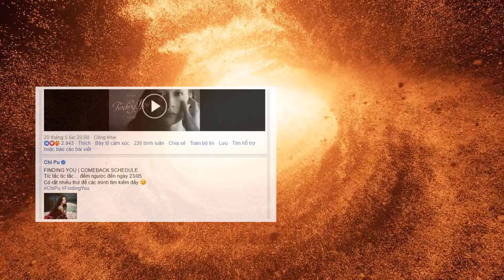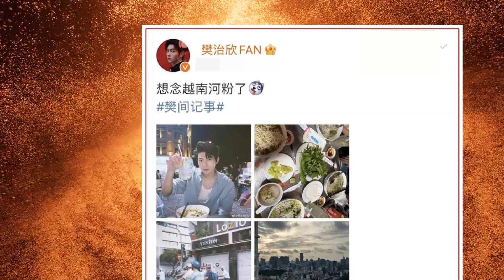Chi pu tung poster cùng phàn trị hân chuẩn bị tung MV khiến fan trung nháo nhào